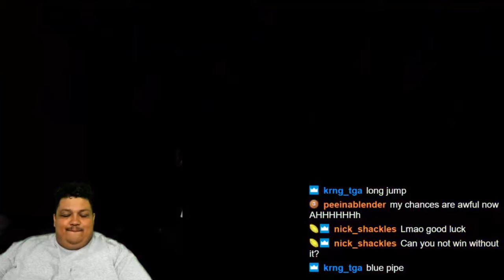Super Mario Maker 2 creator:cosmicbeastz the dropper. viewers levels